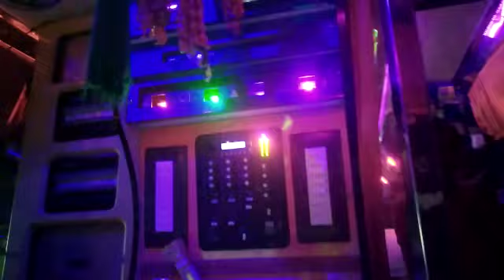❤️komban bus light setting 🤙